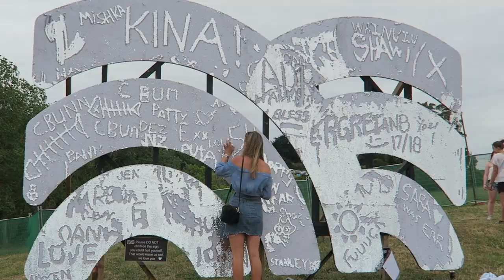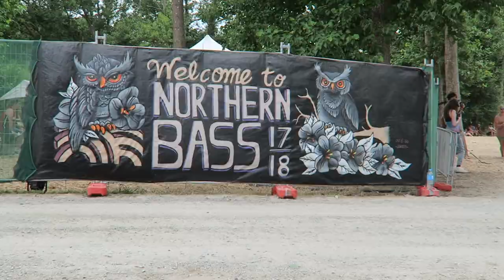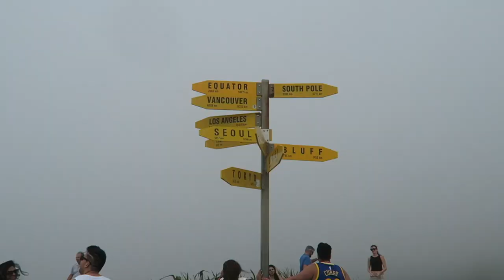"Made It To The Top!" NZ Travel Vlog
Hi Lovelies,
I'm Laura a Blogger and Photographer from New Zealand.

I've always loved making short films and home movies but have never had the confidence to share them until now!
Vlogging has been a fun little project for myself and to help built up my confidence.

Hope you enjoy my follow me around vlogs! x

♥ Social Media ♥

Edited iMovie 10